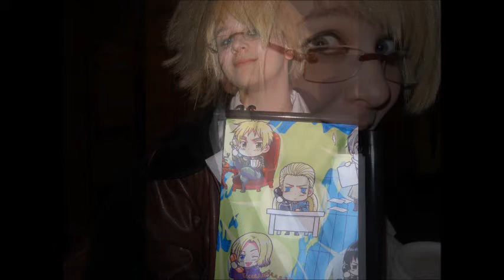Triad Anime Convention!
So Oliver and Len decided to go on an Adventure to: TRIAD ANIME CON! It was our first time and it was amazing~ We however were so busy doing fanservice that we didn't have a lot of video footage... ;-;